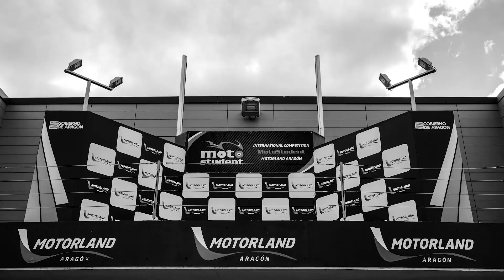Polimi Motorcycle Factory: un anno di emozioni